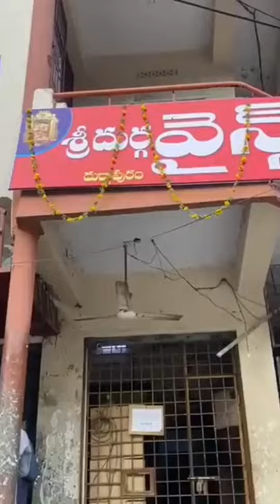వైన్ షాపుకు వెళ్లి మద్యం ఎలా ఉందంటూ ఎంక్వైరీ చేసిన సీపీఐ నారాయణ....| BT